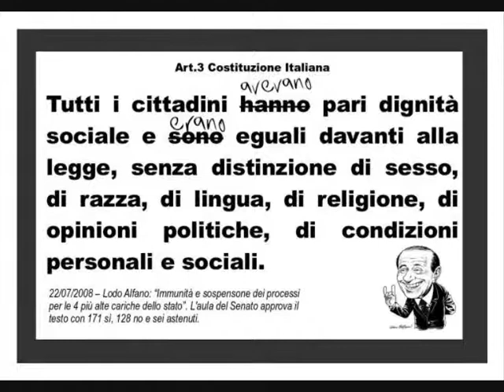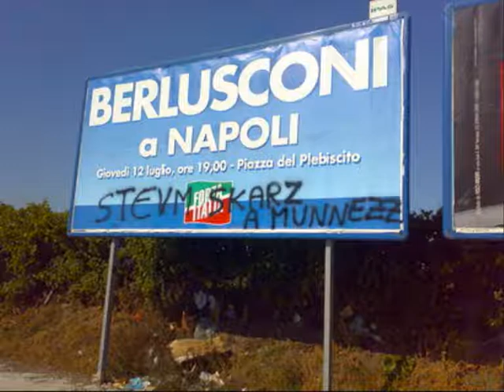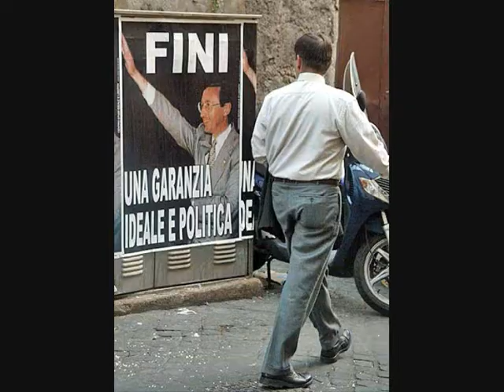Politica Huga flame,su col morale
Il nostro bel Governo raccontato dagli huga flame!!